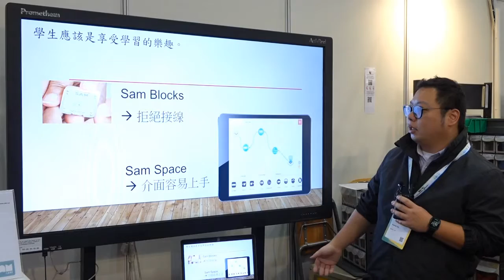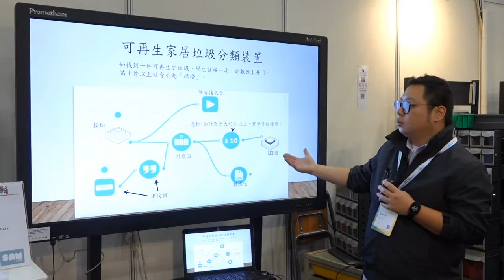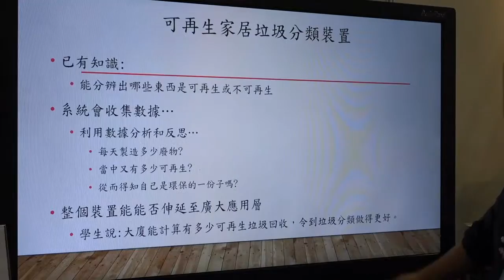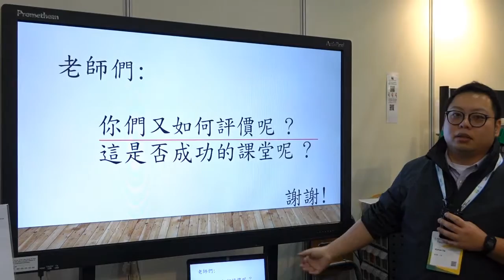Fung Kai No. 1 Primary School @ LTE 2018 - Part 2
Ms LAM Ka Wai & Mr YIP Wai Man of Fung Kai No. 1 Primary School shared their experience using SAM Labs wireless blocks and lesson plans at the Learning and Teaching Expo, 2018.

Content
Experiences sharing of using SAM Labs in primary school classroom
Part 1 - Lesson Sharing 1.10_Interactive Storybook (5 mins)
Part 2 - Lesson Sharing 1.9_Reduce, Reuse, Recycle (3:30 mins)

Fung Kai No. 1 Primary School has joined the AiTLE-ETC TestBed Programme 5.0 (SAM Labs STEM 教案 + 教材試用計劃). for more details about the plan, please